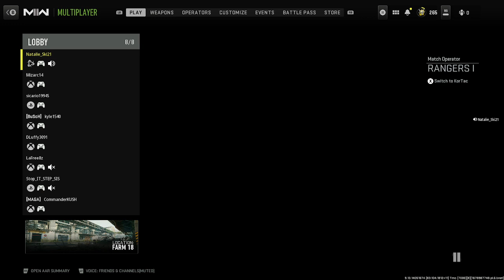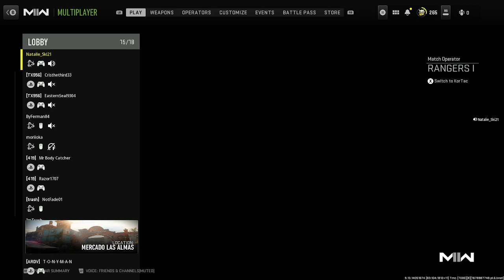Party Modes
A few quick matches of the new mode that came out for the game! I am enjoying this different game mode to switch up the other modes that I have constantly played before and I LOVE gun game in previous Call of Duties!!